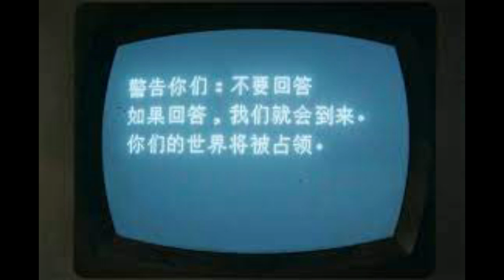3 Body Problem (Netflix) Episode 2: Red Coast | Spoiler Review